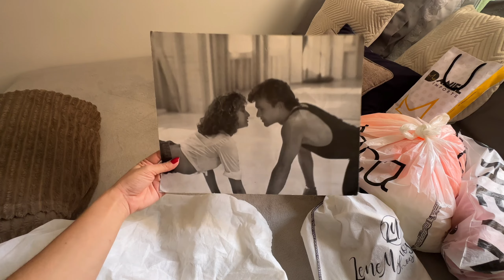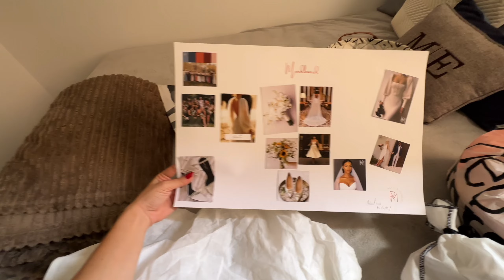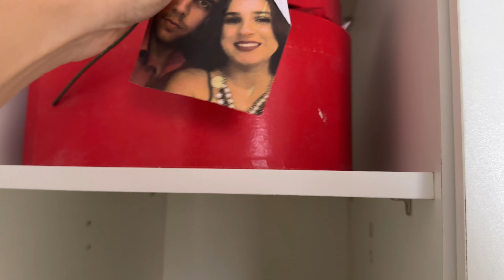ORGANIZAÇÃO DO GUARDA ROUPA NA CASA NOVA | ADAPTAMOS O MESMO ARMÁRIO e ganhei mais espaço! ficou TOP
Neste vídeo vocês acompanham mais uma organização no meu guarda-roupa agora numa nova configuração no apartamento novo, inclusive ganhei mais uma gaveta e mais espaço para organizar.

LINK
ORGANIZE SUAS ROUPAS COM ESSAS COLMEIAS ORGANIZADORAS TRANSPARENTES E ARRASE:

Mereço seu like e sua inscrição né?
Por aqui Vídeo TODA TERÇA E SEXTA 12H.